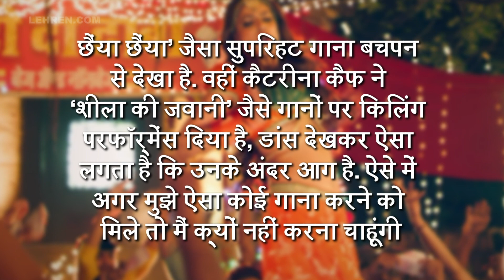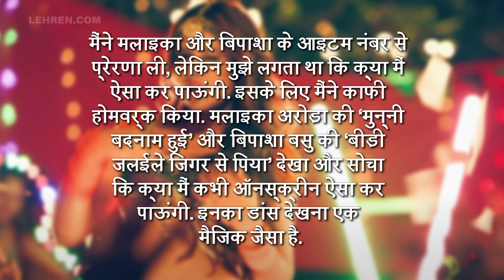Nia Sharma ने Malaika Arora को लेकर कही बड़ी बात, जानिए कैसे सीखा ‘फूंक ले’ गाने पर डांस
निया ने बॉलीवुड की डांसिंग दीवा कैटरीना कैफ, मलाइका अरोड़ा और बिपाशा बसु से इंस्पिरेशन लिया है। वीडियो में देखें पूरी खबर